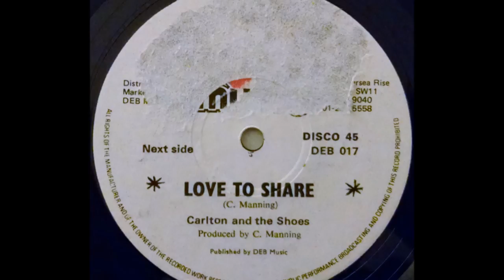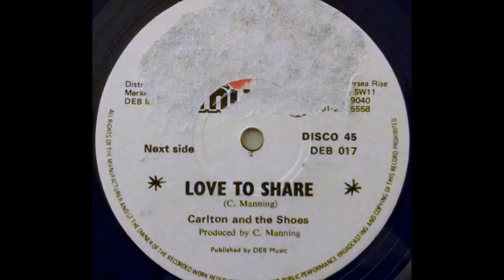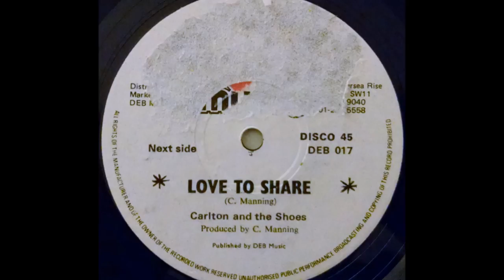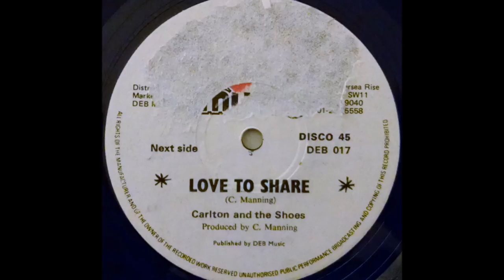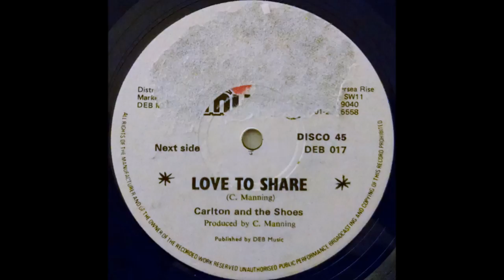CARLTON & THE SHOES - Love To Share [1979]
D.E.B. music 12'' discomix written & produced by Carlton Manning